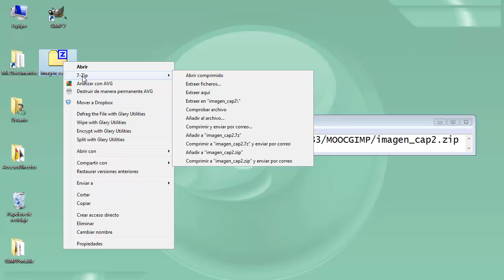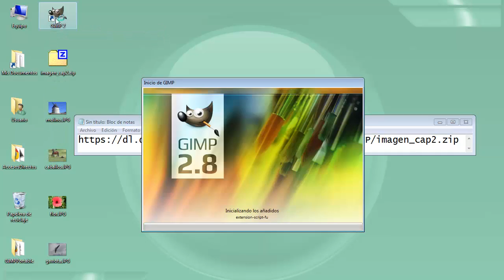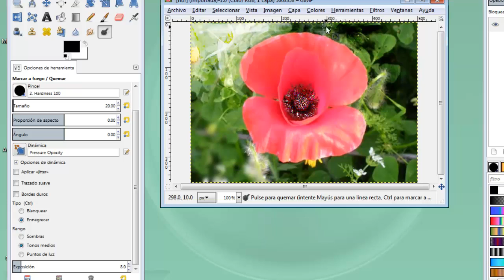MOOC UMA Creación y retoque de imágenes con software libre (GIMP): Módulo 2 Vídeo 8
Convolución blanquear ennegrecer